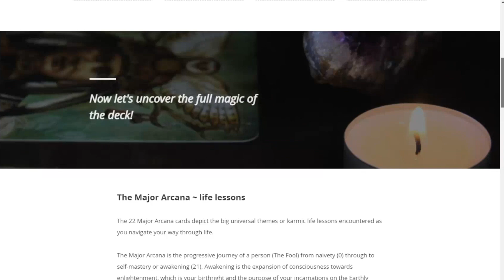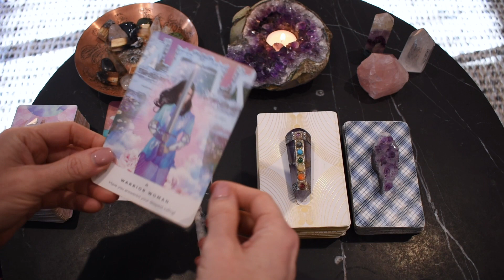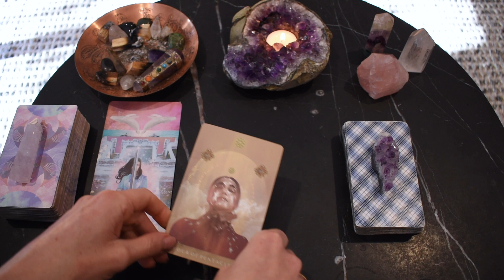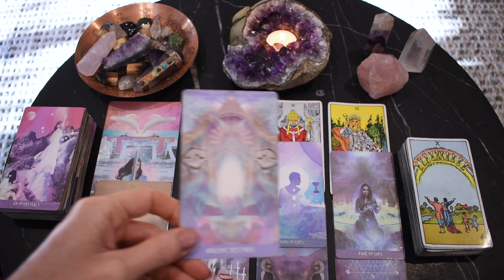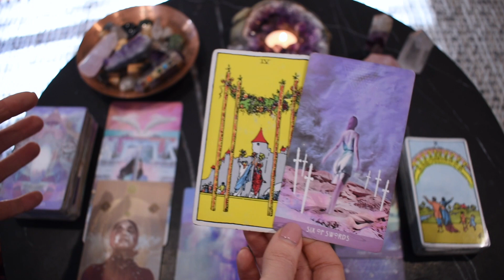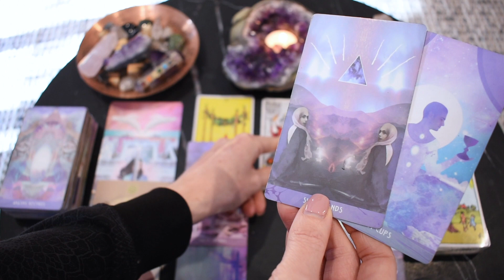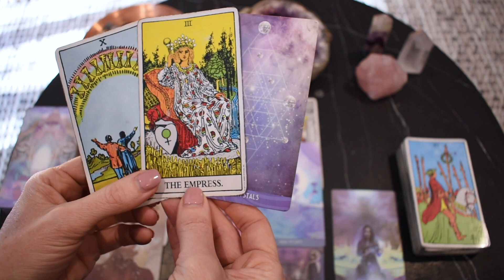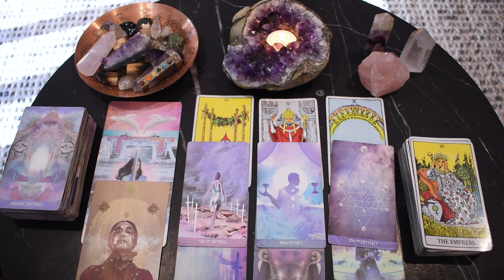SCORPIO WEEKLY READING | AN UNEXPECTED OUTCOME BETTER THAN YOU COULD HAVE IMAGINED! ~ July 5-11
Welcome to Wild Lotus Tarot, a YouTube channel for the awakening. I hope the Scorpio weekly tarot reading provided you with guidance for your journey ahead.

FREE readings provided:
Monthly general
Yearly overviews

Bronya x